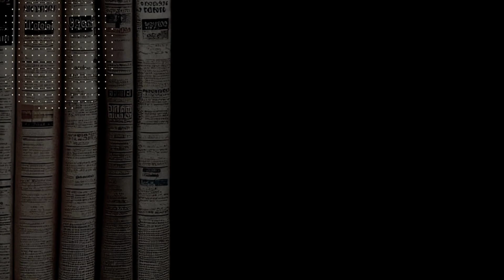Hilafetin Kaldırılması | İstiklal Marşı | 18 Mart Çanakkale Zaferi | 2. İnönü Zaferi - Mustafa Kemal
Tarihte Bu Ay'ın ilk bölümü ile karşınızdayım. Tarihte, Mart ayında neler olduğunu incelediğimiz bu videoda Hilafetin Kaldırılması, İstiklal Marşı, 18 Mart Çanakkale Zaferi, 2. İnönü Zaferi ve 12 Mart Muhtırasını anlatıyoruz.

Öncelikle hilafetin kaldırılmasını ele alıyoruz. Hilafet nasıl kaldırıldı? Son padişah Vahdettin'in İngiliz gemisi ile ülkeden ayrılışı, son halife Abdülmecit Efendi ve Şeyh Saffet Efendi'yi konu ediniyoruz.

Daha sonra Tevhid-i Tedrisat yani Öğretim Birliği Yasası'nı inceliyoruz. Öğretim Birliği nasıl sağlandı? Azınlık Okulları nasıl ve neden kapatıldı? Misyonerlik faaliyetlerine nasıl son verildi?

8 Mart 1403'te Yıldırım Bayezit'e ne oldu? Yıldırım Bayezit nerede vefat etti?

12 Mart 1921, İstiklal Marşı'nın kabulü. İstiklal Marşı nasıl kabul edildi?

12 Mart 1971 Muhtırası. TSK, neden muhtıra verdi? Muhtıranın sebebi neydi? Sivil hükümet neden istifa etti? Ordu neden siyasete karıştı? Türkiye Cumhuriyeti'nin demokratikleşmesine neden engel olundu?

18 Mart'ın önemi nedir? Çanakkale Zaferi ne zaman yaşandı? Neden 18 Mart'ı bir anma günü olarak kutluyoruz? 18 Mart Çanakkale Zaferi ve Şehitleri Anma Günü'nün önemi nedir?

31 Mart 1921. 2. İnönü Zaferi. 2. İnönü Zaferi'ne nasıl ulaştık? Zafere giden yol neydi?

Türk tarihi, her zaman oldukça karışık ve önemli olmuştur. Türkler, tarih boyunca birçok kıtaya yayılmış ve burada tarihi eserler bırakmışlardır. Tarih boyunca oldukça önemli bir yer tutan Türkler'in bıraktıkları bu tarihi eserler, yanı başımızda, belki arkamızda, belki de gözlerimizin önünde duruyor ancak bu tarihi eserleri, mimarileri bizler göremiyoruz ya da görmezden geliyoruz. İşte bize bizleri anlatıyorum. Tarihi geçmişimizi, gezilerle birlikte anlatıyorum. Kültürümüzü yeniden hatırlamaya çalışıyorum. Tarih, gezi ve kültür amacıyla açtığım bu kanala hepinizi davet ediyorum.

Önerdiğim videolar